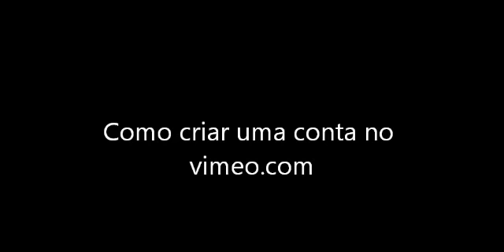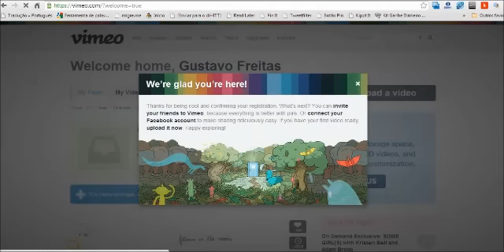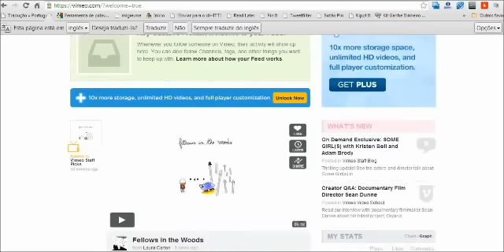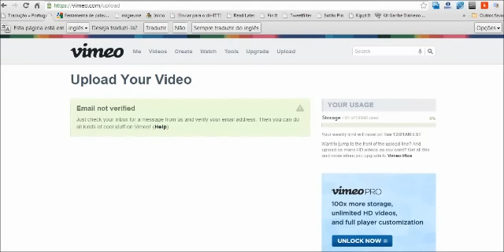como criar uma conta no vimeo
Aprenda a criar uma conta no vimeo.com, concorrente do Youtube.